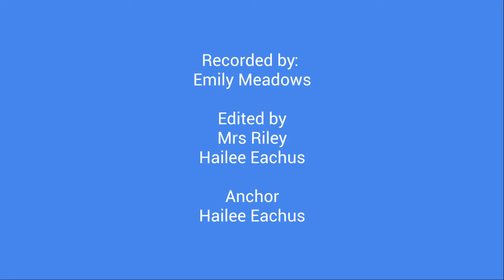Lion's Roar News Special Report: Veterans Day